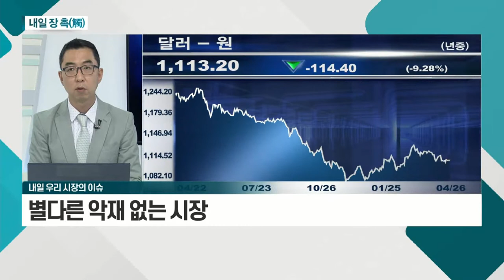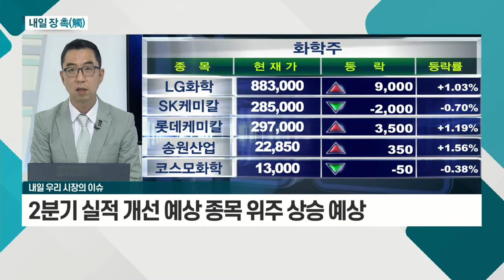별다른 악재 없는 시장 / 美 자본이득세 이슈 완화… 상승 지속 가능_내일 장 촉 (20210426)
# 국내 시장
- 별다른 악재 없는 시장
- 종목별 개별 이슈에 따른 움직임 활발
- 2분기 실적 개선 예상 종목 위주 상승 예상

# 해외 시장
- 美 자본이득세 이슈 완화… 상승 지속 가능
- 경제 지표 호조세 유지… 소폭 상승 예상